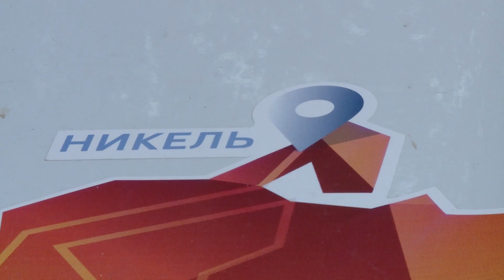Автопробег «Сокровенная Россия. 35000 км открытий» в Вологде